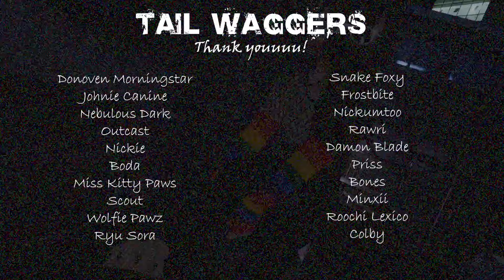NIIC - Waggin' Like Us [Music Video]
HUGE HUGE thanks to all you amazing floofs that shook your tails for me and got down in this fun video! Much love!!

Donoven Morningstar
Johnie Canine @JohnieCanine
Nebulous Dark
Outcast
Nickie @NickieMayz
Boda @NickieMayz
Miss Kitty Ears
Scout the Goldie
Wolfie Pawz @WolfiePawz
Ryu Sora
SnakeFoxy48 @snakefoxy48
Frostbite @dr_frostbite_ASMR
Nickumtoo
Rawri @RawriWolf
Damon Blade
Priss
Bones
Minxii @minxii9
Roochi Lexico @AlwaysFurry
Colby

Also EXTRA THANKS to a bunch more peeps I couldn't fit in or my recordings I fudged up 🤣

Based off Bucktown Tiger's rap "Wagging Like Us"

LYRICS:
No one on the corner tails wagging like us
Wagging like us, tails wagging like us

Yeah check it!

I'm laying down this track, my tiger Bucktown rapped
Infusing music with an anthro linguistic style
And now I'll do the same, don't worry I'll be tame
Implicit tongues that hit your drums leave you saying "damn"

I don't know what you heard, bout this bitch with the fur
But I'm the Singing Dog, don't like it, move along
The voice, the style, the green. Nothing like you've ever seen.
And there's one solid fact: Niic keeps ya coming back

Back to the hospital, the screenings, thermometers
Lock you up like Karen Carpenter your mind it's unstoppable
All your inmates look like animals and none of them laterals
All them walking and talking you're not in Kansas anymore sorry

Green fur, silver tongue, and it's too late to run yeah
'Cause our corner's on top of the world, yeah time to face the wag.

What!

We've got this town in our paws, we got our swagger in the wagging
And we don't care how we bragging, 'cause we be the shit
There's power in our sound, we leave the underground
And take it back up to the surface where the turf is ours

The gods can't stop us now, the cops can't stop us now,
Your 6-foot buried great grandmother can't stop us now.
We're in each providence, state, and conglomerent
We're nation-wide, planetside, hear our battle cry

Through anthropomorphic, digital, international
Design over megabyte, gigabyte, terabital bandwidth
Reaching minds, reaching hearts beating identically in time
To the rhythm of this living, singing, exhibition

Nah!

Don't mean no disrespect, to you, your intellect
But if you hate on me, first mind your own shit
I'm here to make some noise, I'm here to fill the voids
In musicology. You'll never fuck with me.

I've been around the block enough times with demigods and legends
Iconic master prodigees to know one fact.
Beauty's your own to behold, if it's Crayola or Gold
Don't matter what you've been told, power's in your control

So drop it now, 'cause this beat's supernatural
The reality, gravity of this underground's not practical
I know. But insanity's the heart of the magical
Take away the pragmatical you'll wanna be wagging like us.